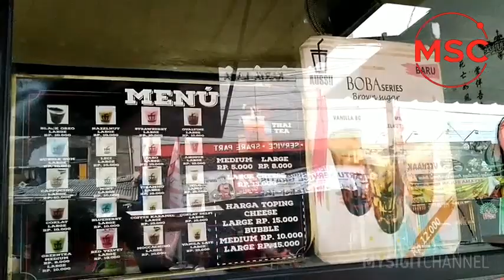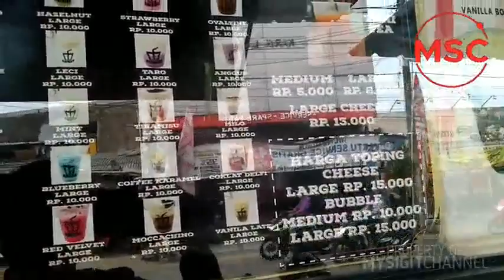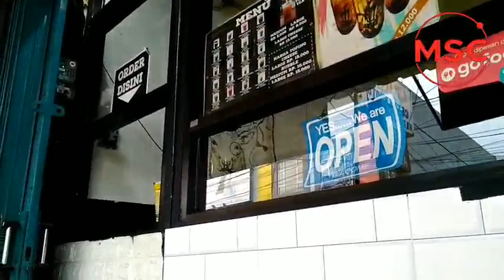Minuman Anggur Kekinian Zaman Now!!! Auss Bekasi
Auss tempat minuman kekinian zaman now ada di sekitar daerah Bekasi Jawa Barat. Posisinya ada dijalan Ujung Harapan Bekasi.